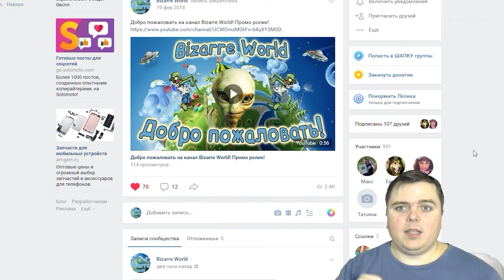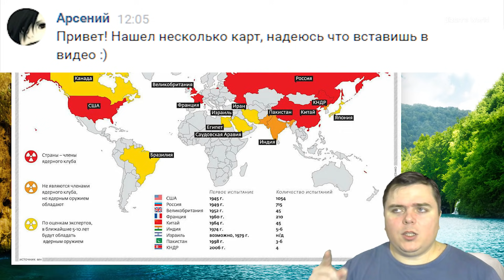Очень странные КАРТЫ МИРА которые ты обязан увидеть #9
Очередной выпуск вашей любимой рубрики про странные и интересные карты мира которые я нашел для вас, ты просто обязан их увидеть!

Смотрим!

Уважайте пожалуйста друг друга, встретимся в новом выпуске! ;)